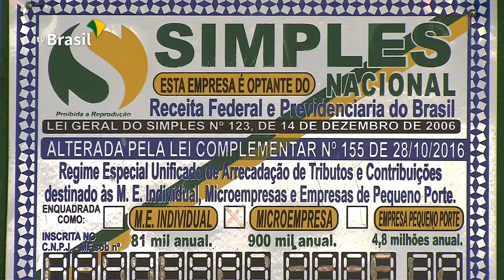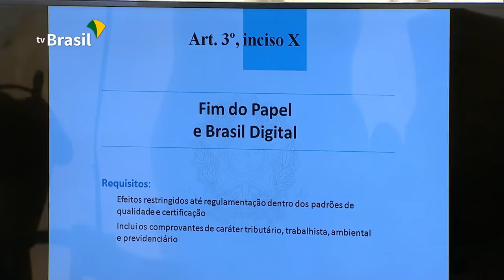Governo Federal sanciona medida para reduzir burocracia na hora de abrir uma empresa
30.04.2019 - O presidente Jair Bolsonaro assinou a Medida Provisória da Liberdade Econômica. Prevista no programa de governo, a medida tem como principal objetivo reduzir a burocracia, facilitar a abertura de empresa no Brasil e aquecer a economia.